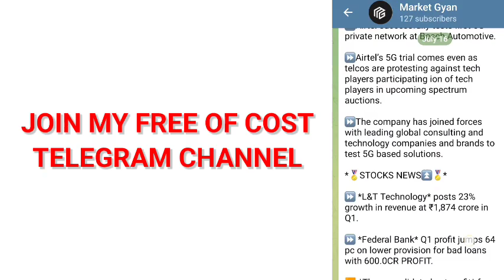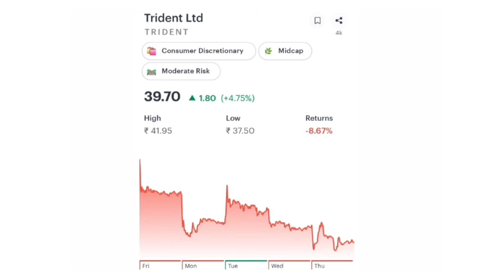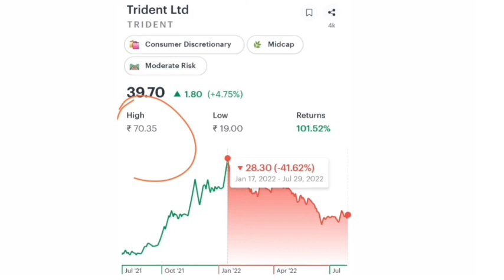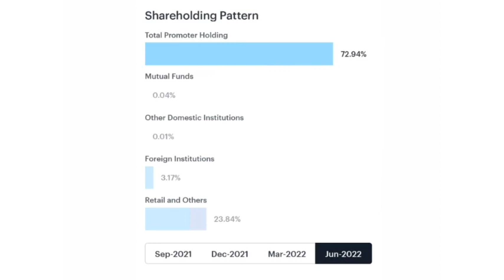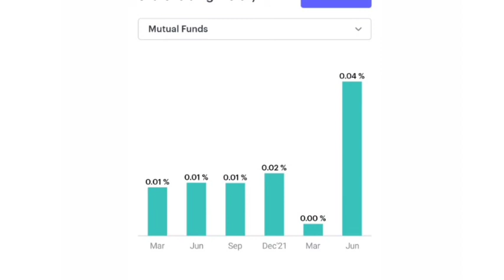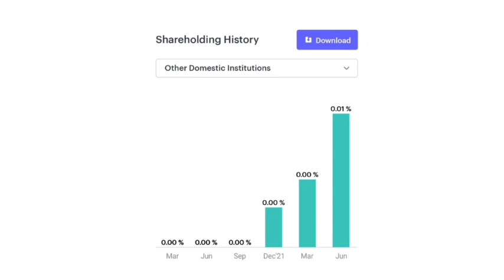Trident Stock News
Share market is subject to Market Risk. Aceink Youtube channel, Bharath Shankar and any person associated with this channel accepts no liability for any kind of content uploaded on this channel or accept no responsibility for any direct, indirect, implied, or any other consequential damages, arising, directly or indirectly on account of any action taken based on the information provided on this youtube channel. We request everyone not to take our content too seriously.

trident,trident share latest news,trident share today latest news in hindi,trident